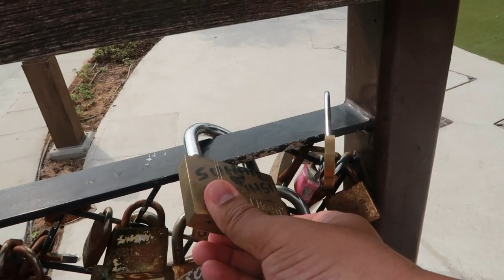Dubai Promise Bridge at Last Exit of Dubai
DuBro Vlog: Welcome to Dubai Promise Bridge Vlog.
Love Bridge in Dubai
Love Bridges are popular over the world, particularly in Copenhagen & Paris. Furthermore, now, Dubai has its own love Bridge, yet its called the Promise Bridge in Al Khawaneej, where people can make symbolic pledges to their loved ones by attaching padlocks.

You can hang your own love lock on the bridge! 😉

Stepping stones lead visitors from the main courtyard to the lake and picnic areas, where they can follow a wholesome breakfast, lunch or dinner with a casual stroll or brisk walk around the 550-meter walkway.

Location of Love bridge & The Yard Dubai
Behind Last Exit D89, Al Khawaneej St – Dubai

What is the opening hours of The Yard Dubai?
24 hours open

Entry fee for The Yard Dubai
It is absolutely FREE

How to reach The Yard Dubai?